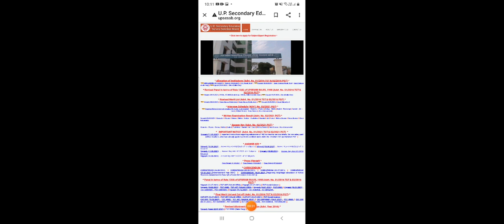UP TGT PGT LATEST UPDATE TODAY|TGT PGT LATEST NEWS TODAY|TGT PGT CUT OFF ALLA SUBJECTS|TGT PGT 2021